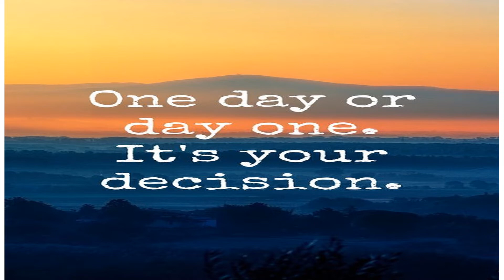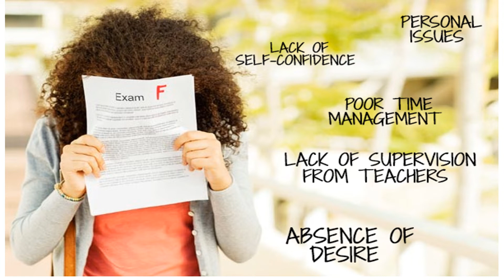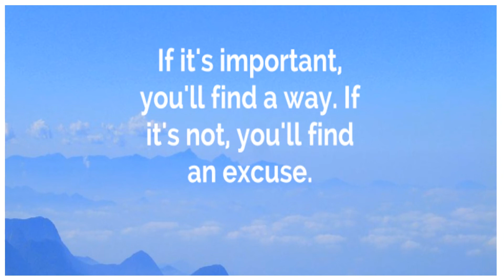one day or day one || it's your decision|| motivational video